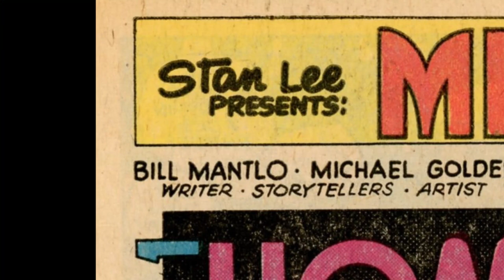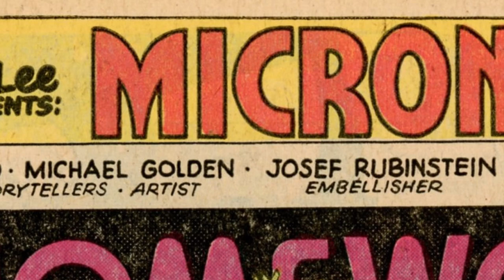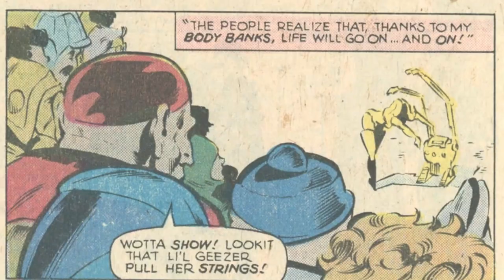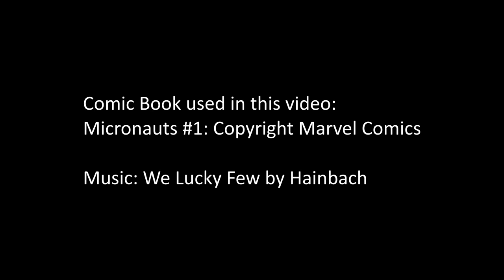Comic Book Review - Micronauts #1 (Marvel Comics, Jan 1979)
This week we'll take a look back at Marvel Comics Micronauts #1 that hit the spinner racks on September 19, 1978.

Micronauts #1 (Cover Date January 1979):
Writer - Bill Mantlo
Penciler - Michael Golden
Inker - Josef Rubinstein
Colorist - Glynis Wein
Letterer - Tom Orzechowski
Editor - Al Milgrom

ULANZI U Rig Pro Smartphone Video Rig

Professional Lavalier Microphone for iPhone/Camera/PC/Android

LimoStudio 9 x 15 ft. Green Chromakey Muslin Backdrop